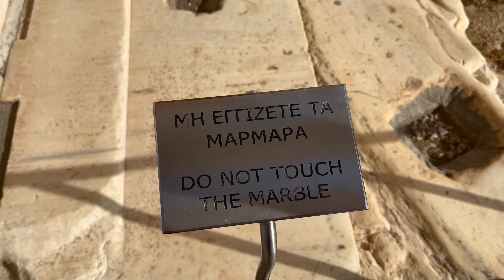Estate in Grecia - Athene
Seconda tappa del viaggio in Grecia: Athene.
Tuttavia la vedremo molto velocemente
e soprattutto a caso, non sapendo quasi nulla
e sbagliando quasi tutto.
Lo so, non si fa così, ma è una città così bella
e importante che bisogna vederla almeno una volta nella vita.